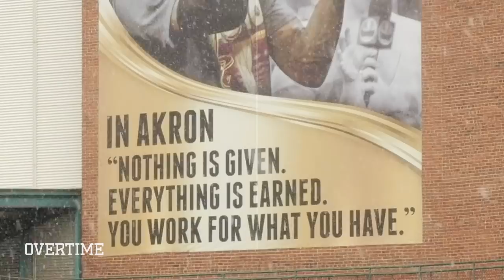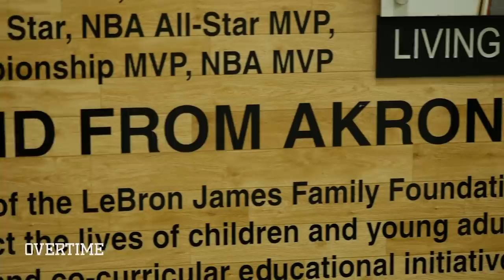LaMelo Ball vs LeBron’s HS Was A Movie! How St. Vincent-St. Mary Prepared For LaMelo & Spire 😱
Can ANYONE beat Melo!?!? In this episode, Spire faced off against LEBRON'S HS, St. Vincent-St. Mary. The Ohio power has won a ton of state championships and now they're tryna hand Spire their first loss.

We linked with LeBron's old teammate and SVSM Athletic Director, Willie McGee, to hear about how LeBron was in high school and how he compares with LAMELO.

We also got to hang with LeBron's AAU and HS Coach, Dru Joyce, who is a LEGEND in Ohio. The game was epic, but Spire pulled out a dub. It wasn't Melo's best game, but you know Spire is LEGIT.